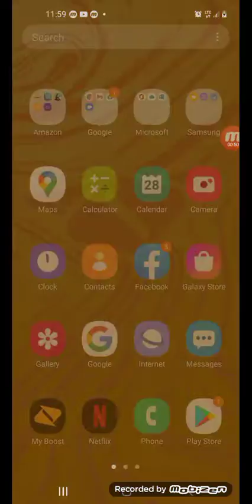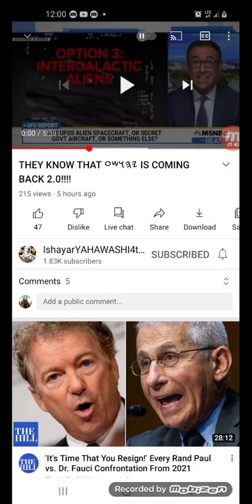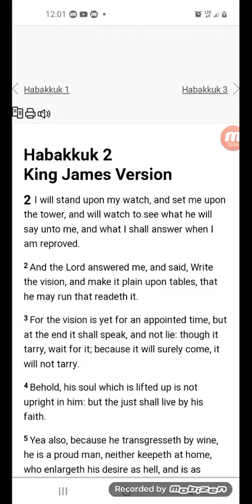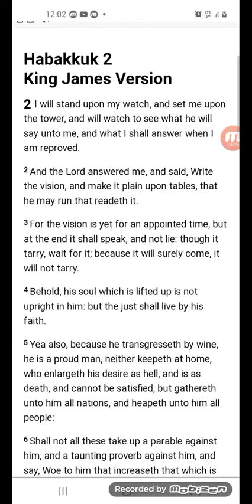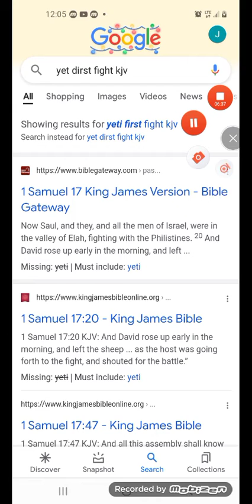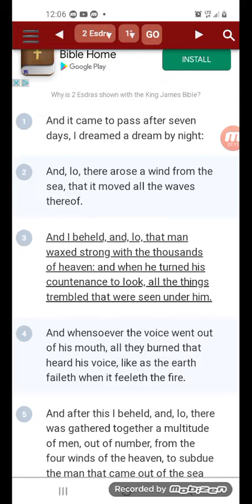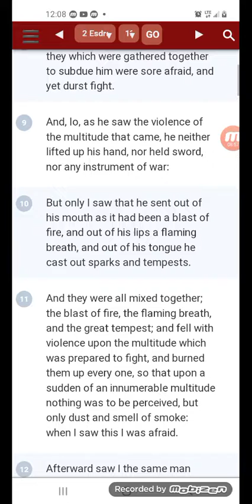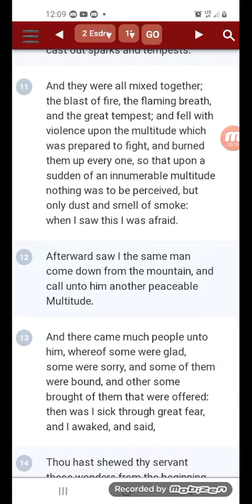ESAUS PRIDE VS THE CHARIOTS